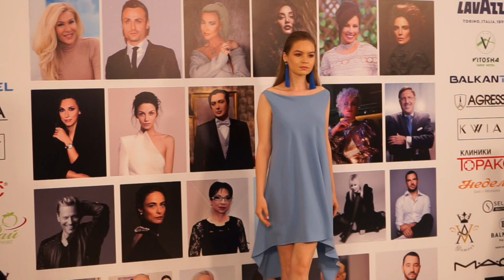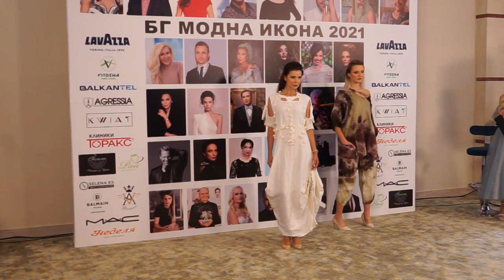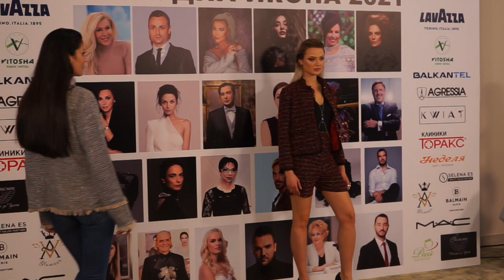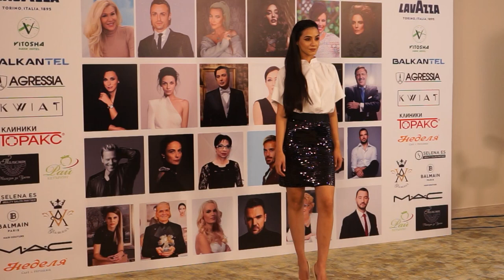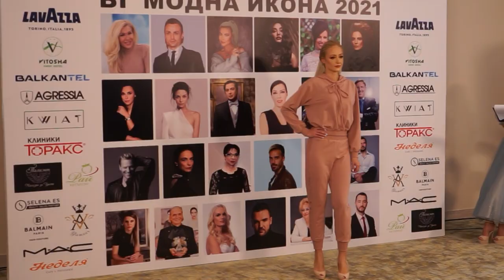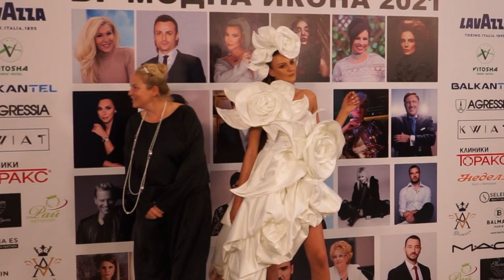БГ Модна икона 2021 Репортаж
Академията за мода с председател проф. Любомир Стойков за първи път награди най-стилните и успешни българи през месец юни. Телевизионната водеща Натали Трифонова получи приза в категория „Телевизия”, бизнесдамата Таня Скринска беше отличена в категория „Бизнес”, журналистът Николай Дойнов стана носител на отличието в категория „Медии и журналистика”, певицата и моден дизайнер Есил Дюран стана носител на „БГ модна икона 2021” в категория „Музика”, а актьорът и телевизионен водещ Иво Аръков и актрисата Саня Борисова – в категория „Изкуство”.

Вижте повече в репортажа.